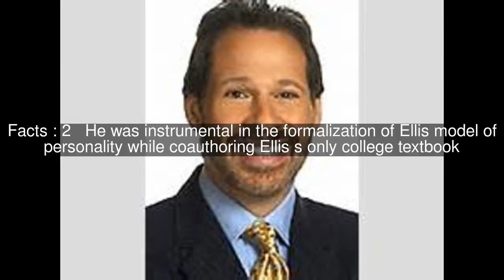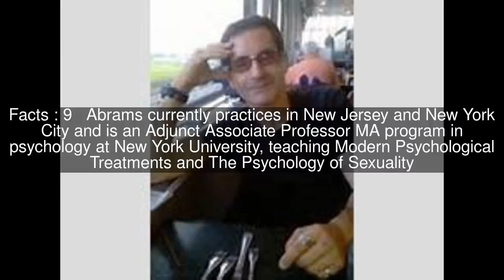Mike Abrams (psychologist) Top #10 Facts